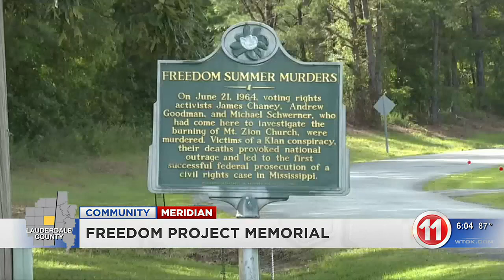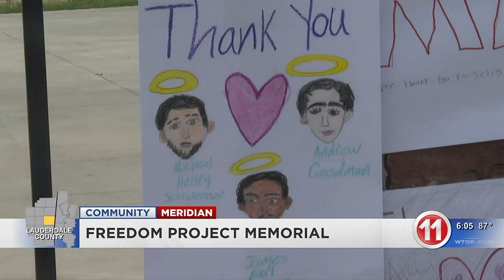Meridian Freedom Project honors three famous civil right leaders